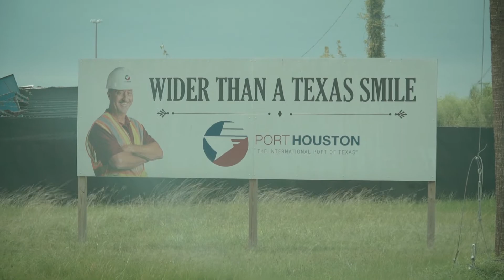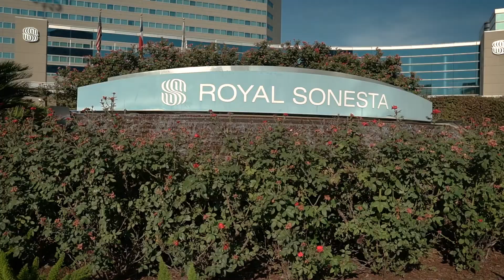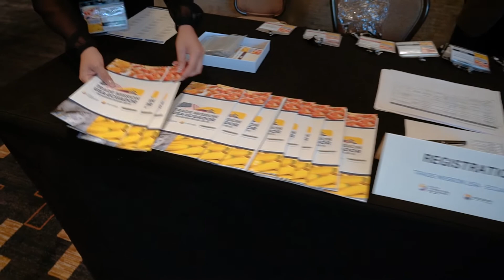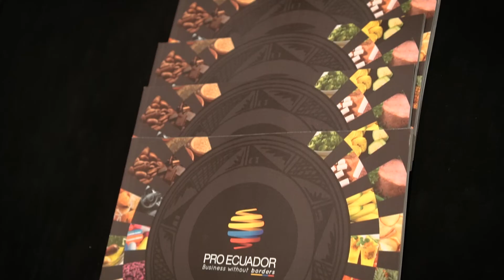PRO ECUADOR: Misión empresarial Houston 2018